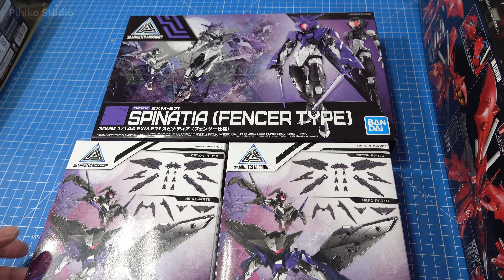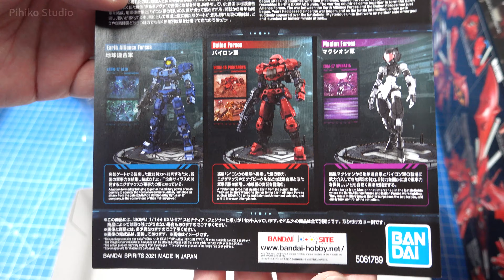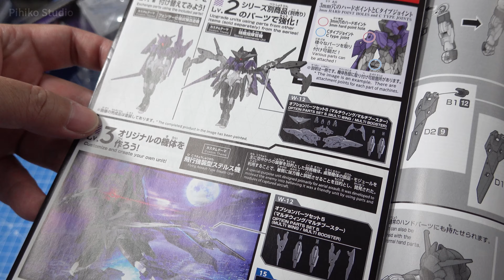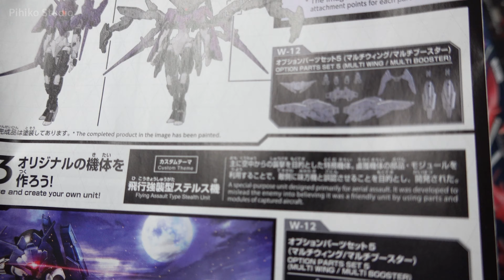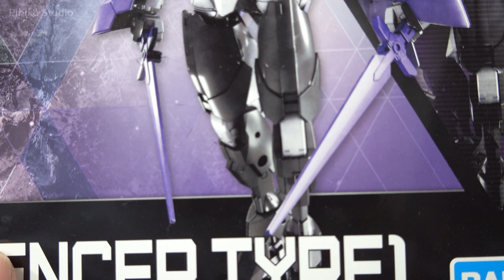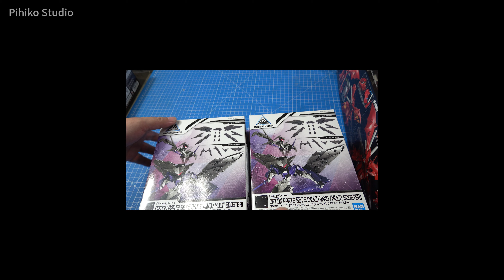30MM二刀流女忍者太讚了!!《30MINUTES MISSIONS》武裝重複堆疊的快感?! 30MM EXM-E7f スピナティア オプションパーツセット5 UNBOXING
又是一次先實況組了再上開盒，有放入一些運用了三盒(?)拼裝完成的畫面～二刀流女忍者真棒XD
實況組裝：
模型做一半LIVE130 最喜歡二刀流的女忍者了?! 30MM任務女忍型素組裝 | 高畫質模型製作實況聊天

更多30MM系列：
買不到的戰國武裝!?《30MINUTES MISSIONS》30分鐘任務戰國武將一機難求 30MM EXM-A9s スピナティオ UNBOXING